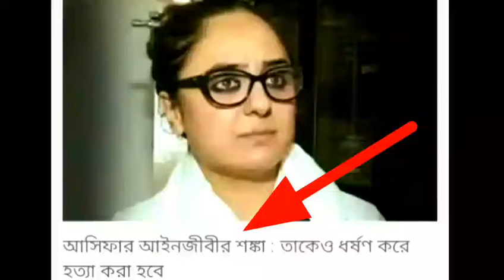Asifa lawyer brave reaction to justice for asifa... [ JUSTICE FOR ASIFA ].. ////